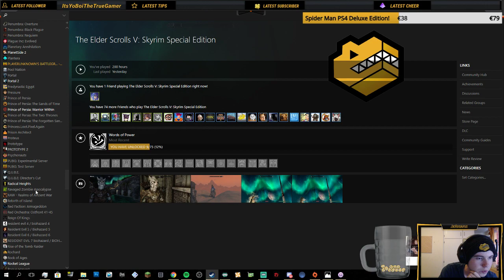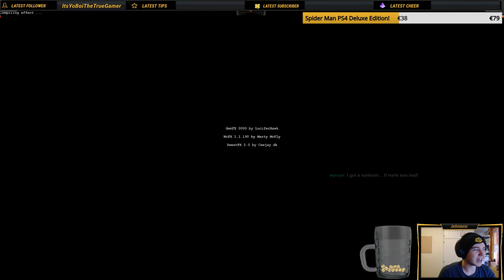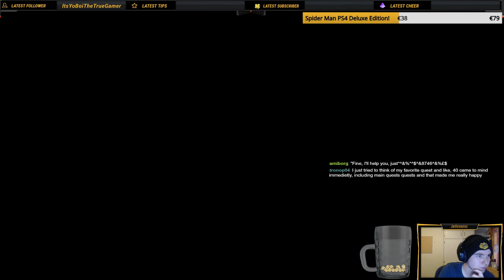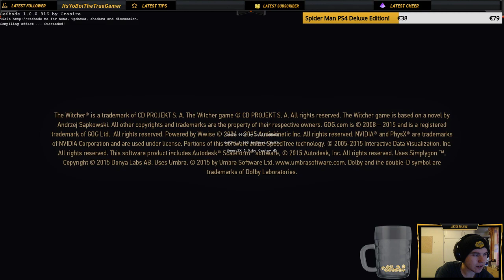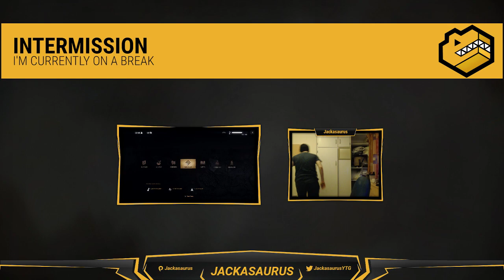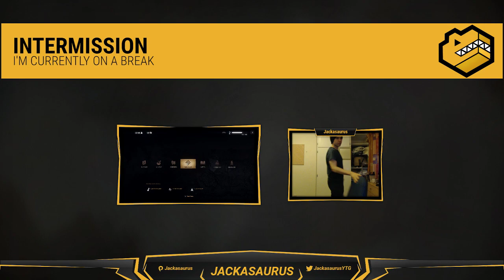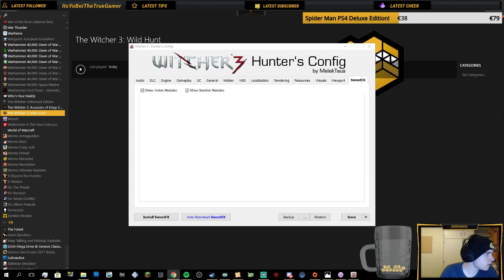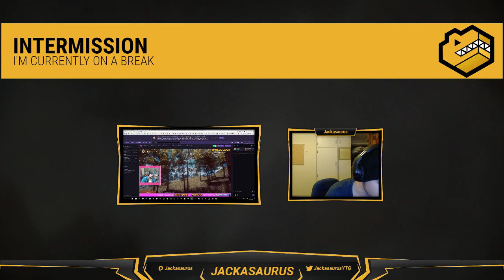The Witcher 3: Wild Hunt (Modded) | Road To Affiliate | #2 A Revisit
Witcher 3 Hype!

Stream Schedule: 8:00/8:30PM GMT Daily

My friends! I don't know what dark depths you had to navigate to find me but you did and I thank you. My name is Jack and I make videos of myself talking over gameplay.  I am a 20-something college student studying Computing with Games Development in the South West of Ireland. I am a variety gaming streamer and will stream a game that takes my fancy! Look to my steam library and see the possibilities!

It helps so much more than you might think.

Donation Tiers!

Jumpscare Donation!:
😈 €6.66 😈

💛 €0.00 - €4.99 💛
💚 €5.00 - €9.99 💚
💙 €10.00 - €14.99 💙
 🤘  €15.00 - €XX.XX 🤘

Skyrim Mods!

Oblivion Mods!

$ Donation Links $

Amazing Patrons!
HS 1996: @HS1996YT
Dragonheart, The Prince of Wales @Dragonheart1791
Sabrina Purtee @SabrinaPurtee
SystemFreez @Systemfreez
House of Julii @houseofjulii
Rusty Bones @PNWSneakerzilla
Nathaniel Chiles
Scion of Doom @Scionofdoom
Progrmr
Adrian

Social Media and Gaming Links!